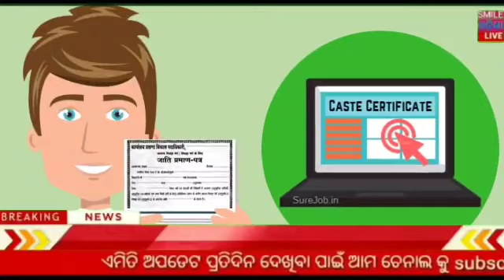ଗ୍ରୀଷ୍ମ ଛୁଟି ପୂର୍ବରୁ ପିଲାଙ୍କୁ ମିଳିବ ସବୁ ପ୍ରମାଣ ପତ୍ର !! Odisha Government new scheme !! Odisha School